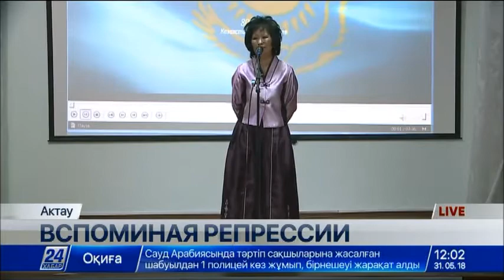Митинг в память жертв политических репрессий проходит в Актау